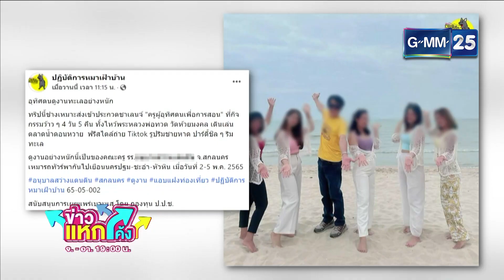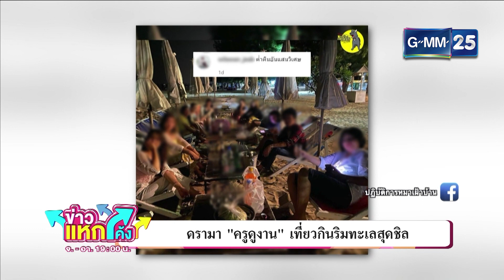ดรามา “ครูดูงาน” ท่องเที่ยวสุดชิล |ข่าวแหกโค้ง |GMM25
ครูดูงาน กลายเป็นดรามา เมื่อมีภาพกินเที่ยวริมทะเลสุดชิลปรากฎในโซเชียล ด้าน ผอ.โรงเรียนแจง ดูงานจริงแต่ภาพที่เห็นเป็นเวลาส่วนตัวของครู